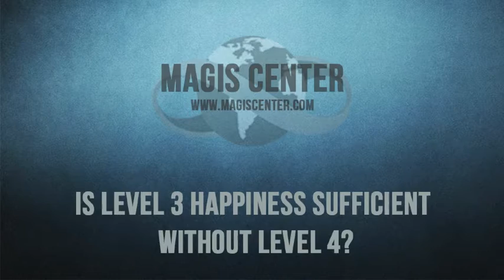The Magis Moment: Is Level 3 Happiness Sufficient Without Level 4 Happiness?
In this "Magis Moment," I explain that although Level 3 provides a degree of happiness, if it becomes an end in and of itself, and is lived for without Level 4, then only unhappiness is the result.